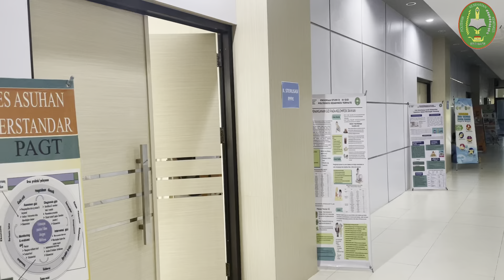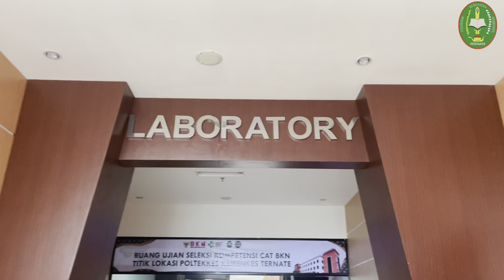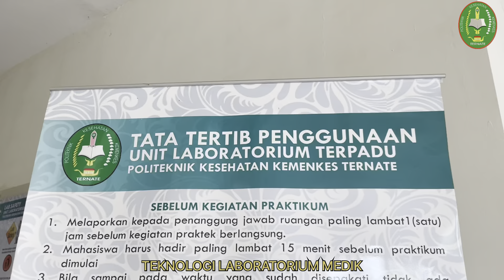MUHAMMAD ALFAIR FIRDAUS TLM SEMESTER 1 (EKSTRAKURIKULER 2022)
Semoga video dapat bermanfaat ya bagi yang pengen tau apa sih keunggulan dari Poltekkes Ternate.